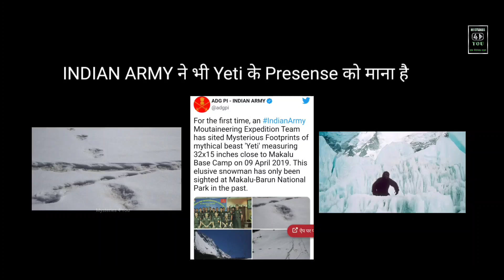ANDREW DAWSON MISSING AFTER POST A REAL GIANT VIDEO | ANDREW DAWSON HINDI | YETI | हिम मानव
Fair and use - Any clips that have been used in the video is only to fit the context for the commentary provided which comes under fair use policy and transformative content.